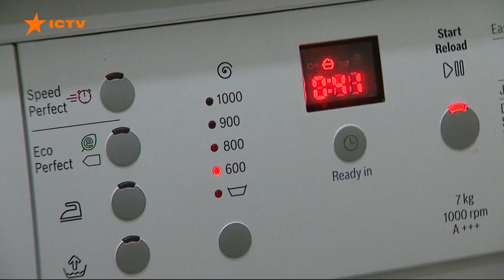ЗАВТРА жити стане ДОРОЖЧЕ — до яких цін готуватись з 1 ЛИПНЯ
Відзавтра в Україні подорожчає світло, водопостачання та пальне.

До сьогодні за електроенергію платили від гривні 44 копійки до гривні 68, залежно від обсягів споживання. Відтепер тариф для всіх 2 гривні 64 копійки.

Вартість холодної води зросте в середньому на третину, залежно від водоканалу. Загалом суми за воду в платіжках для середньостатистичної сім'ї збільшаться приблизно на 60 гривень.

Може вдарити липень і по кишенях автомобілістів. Влада повернула довоєнний ПДВ на пальне. Детальніше про здорожчання дивіться у відео.